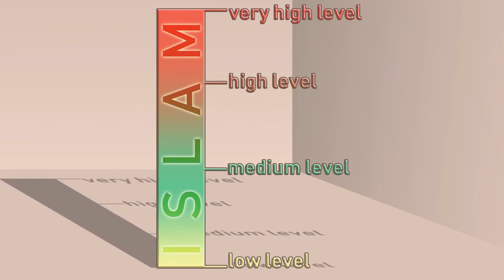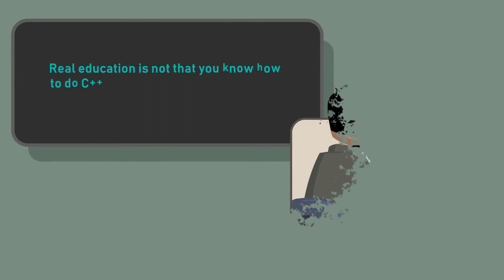164 - Islamic Education Needs a Revolution I Lessons from Quran I Animated & Illustrated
164 - Islamic Education Needs a Revolution I Lessons from Quran I Animated & Illustrated